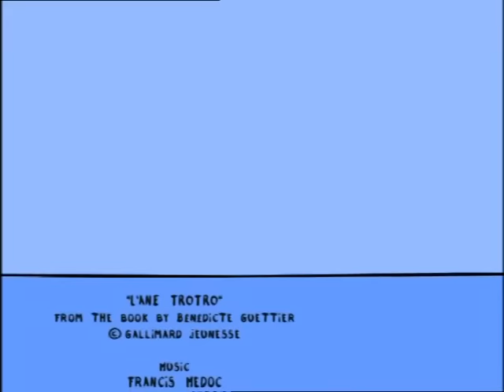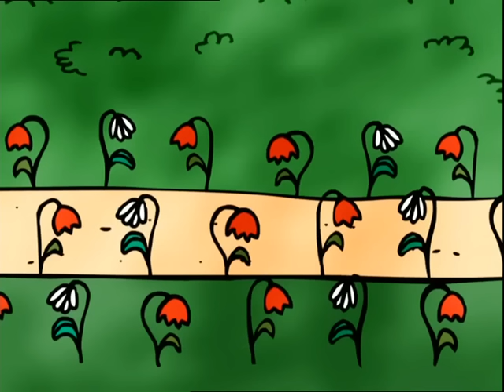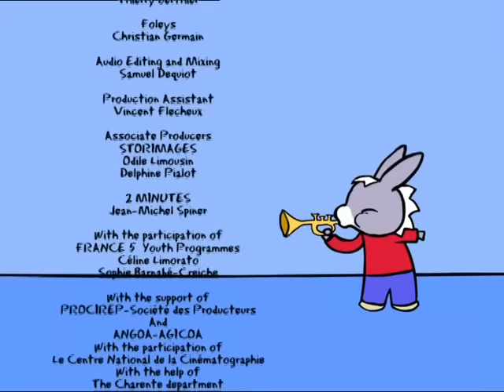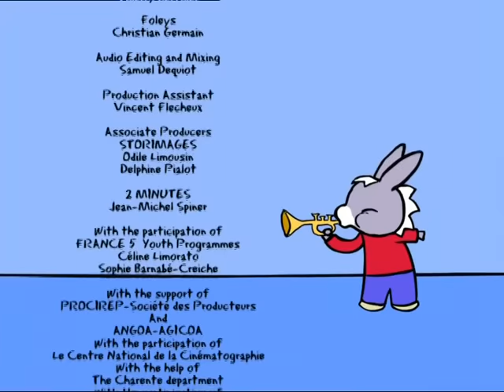TROTRO ENGLISH - 40min🌻 - Compilation #006